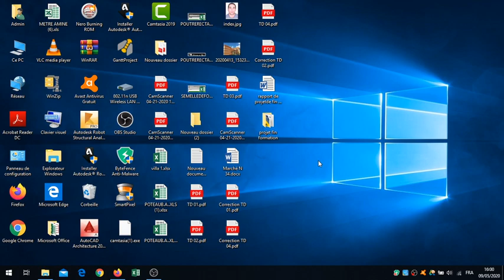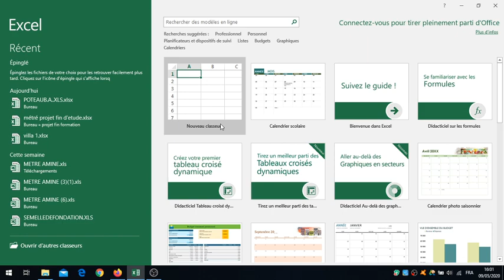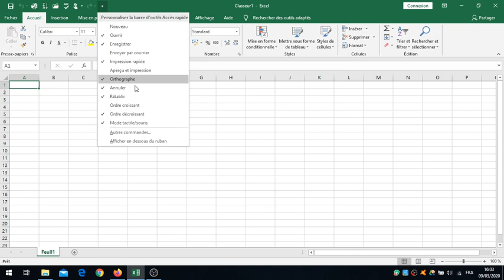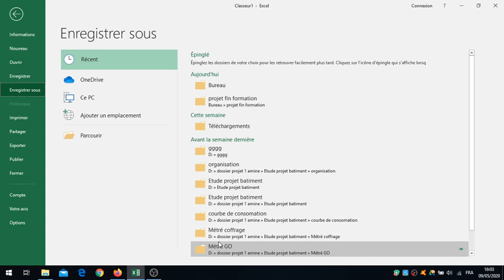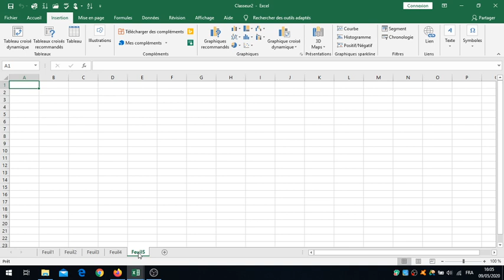EP1: présentation excel